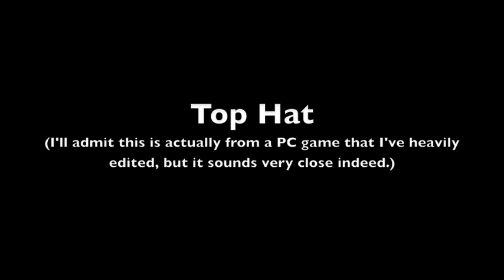Rare TUGS Whistle SFX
Here's something new! For both Tugs Cgi and JamesP's Cinesound Archive. I hope you like it, I went through Heck and back for some of these! ;-D